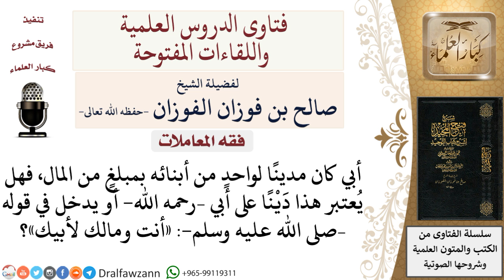ما حكم من مات وهو مديون لأحد أبنائه؟ لمعالي الشيخ صالح الفوزان